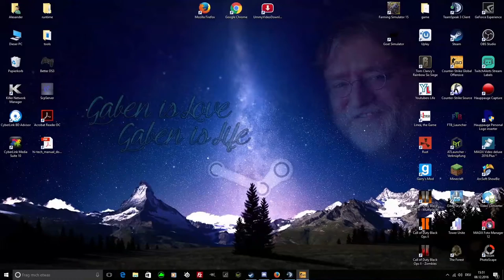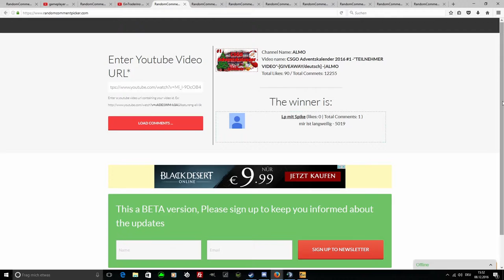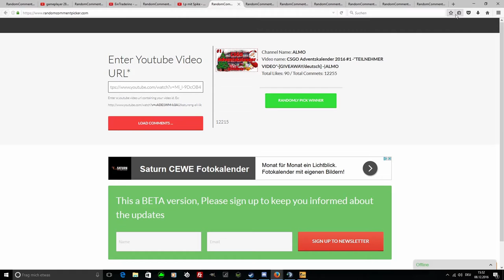CSGO Adventskalender 2016 #09 -"heute mal früh dran :D "-[GIVEAWAY/deutsch] -|ALMO